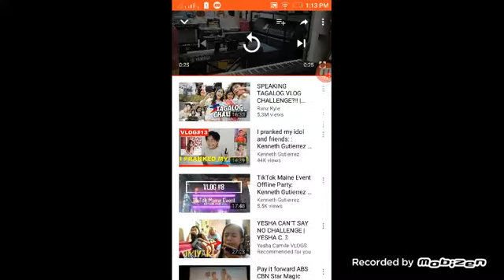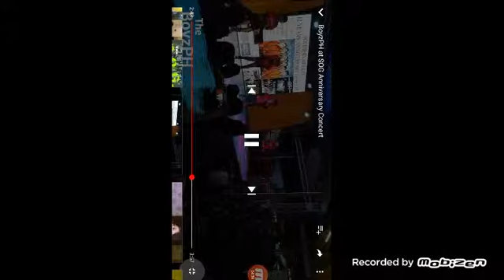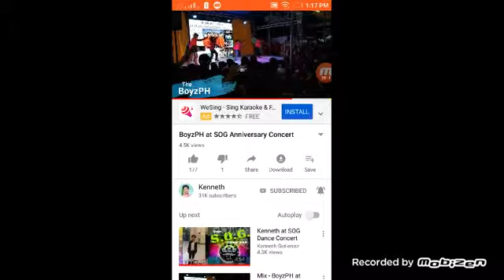Reacting to Kenneth Gutierrez's videos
Hi guys today I'm going to upload a video called reacting to Kenneth Gutierrez's videos hope you enjoy this  video and leave a like and a thumbs up and also comment to my channel